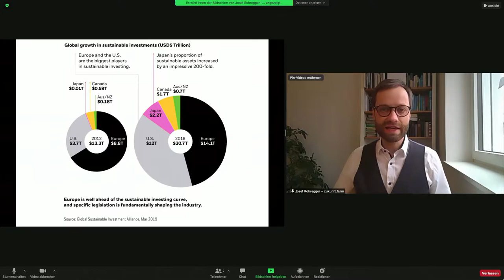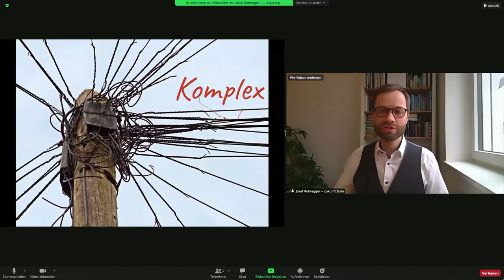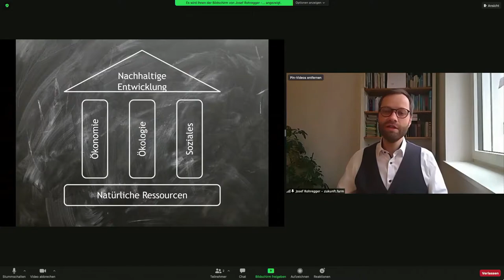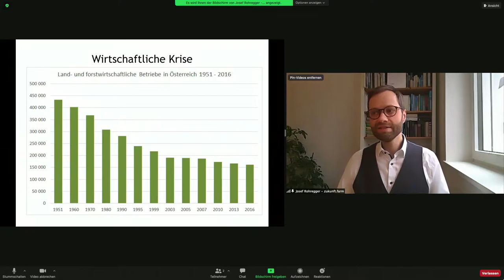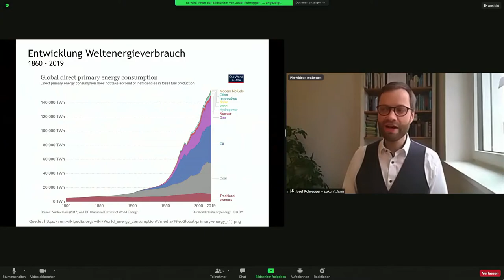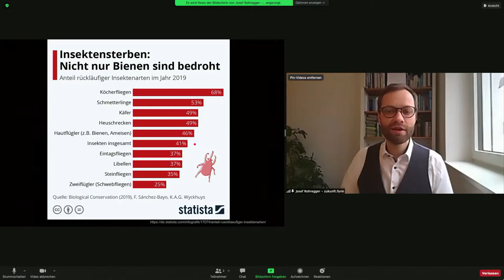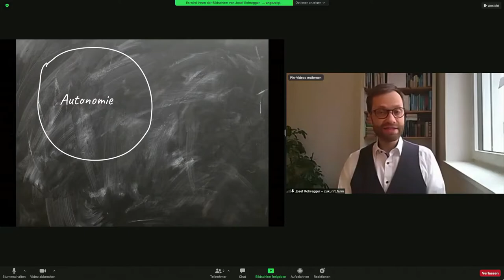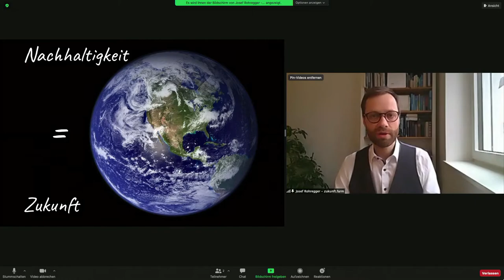Wissensforum - Vortrag Mag. Josef Rohregger MBA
Wissensforum Bauernnetzwerk.at - NACHHALTIGKEIT - WOZU?
Vortrag Mag. Josef Rohregger MBA
„Warum die Welt keine Rettung braucht?“